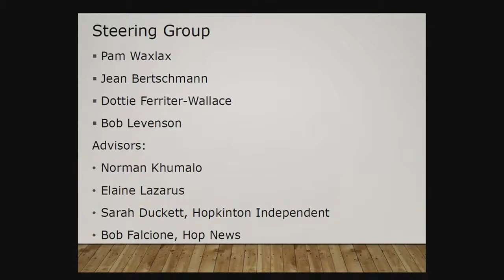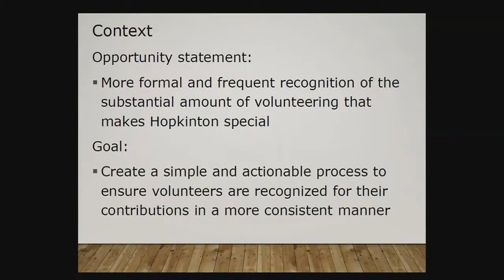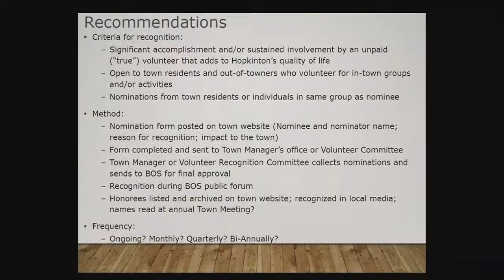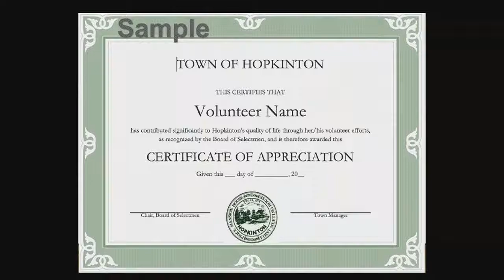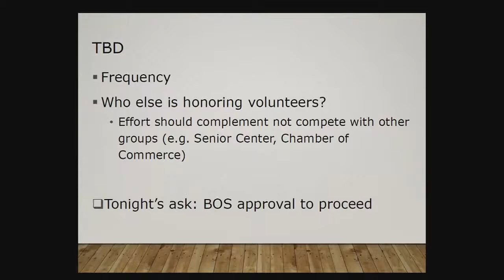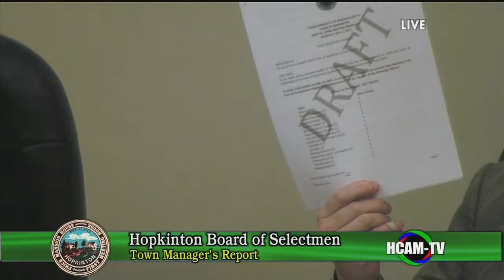Hopkinton Board of Selectmen Meeting- 03/28/2017